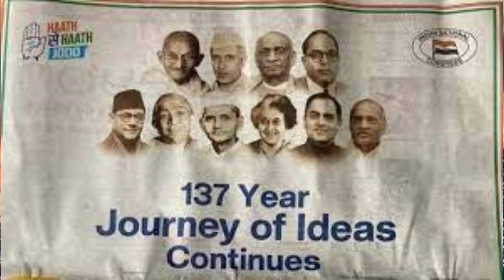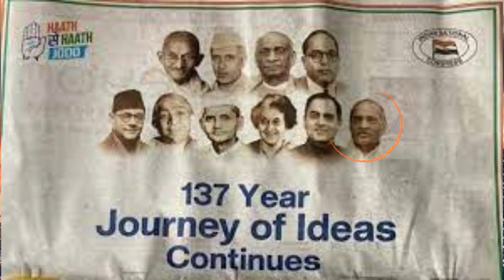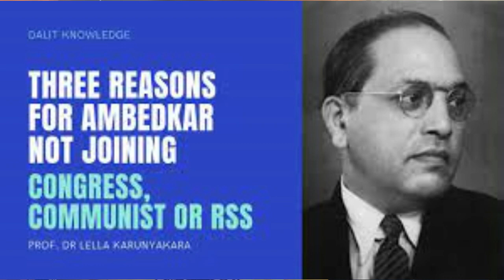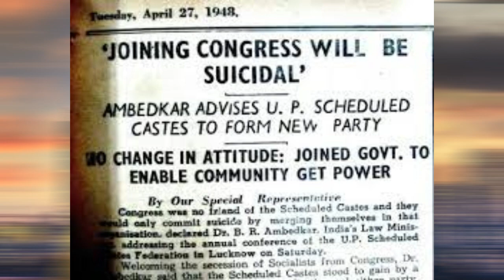Ameena Saeed, Rahul Gandhi Don’t Recycle Hindutva, Fight To The Finish